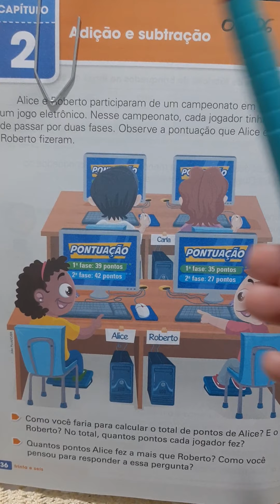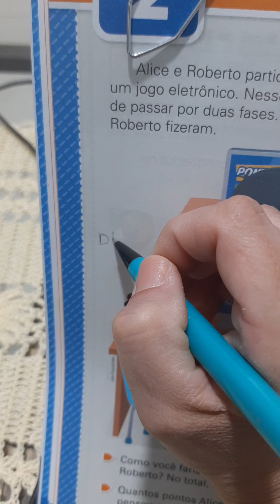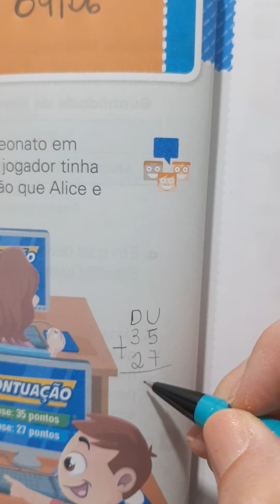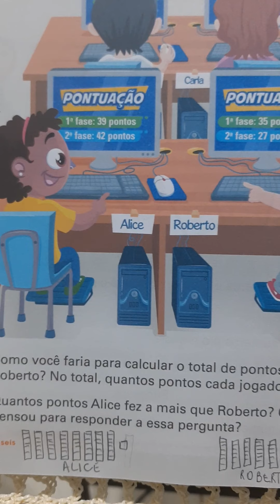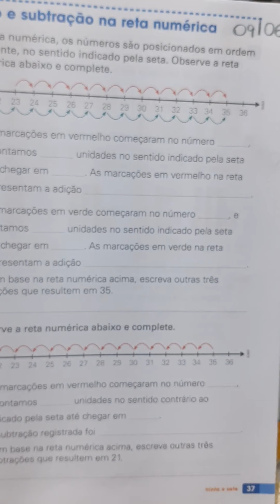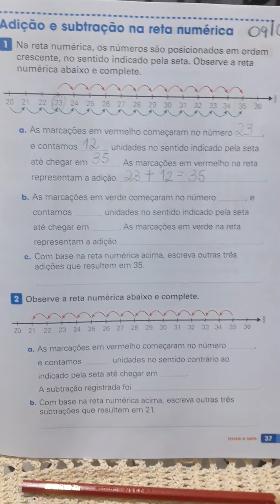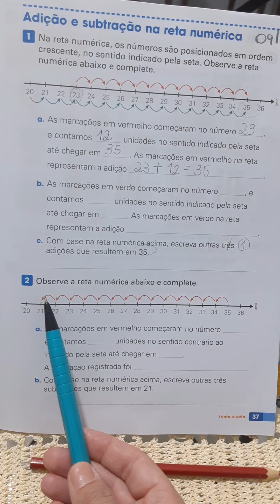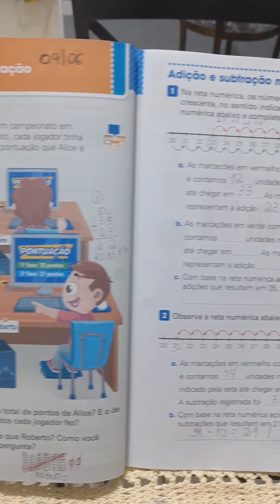3° ano: livro de matemática 3° ano: págs. 36 e 37- adição e subtração.